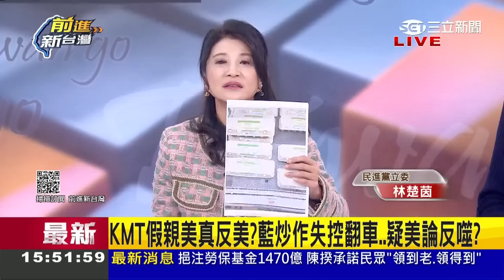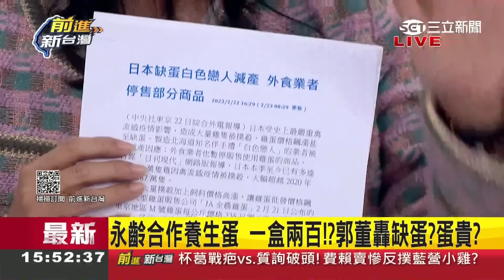外交部長進入華府"等44年"! 中共氣炸跳腳聯合藍營"毀台.缺蛋"洗新聞? 缺蛋論藏鏡人憋不住? 中共造謠"蛋貴20" 姚惠珍揭祕辛｜王偊菁 主持｜【前進新台灣 焦點話題】20230223｜三立新聞台